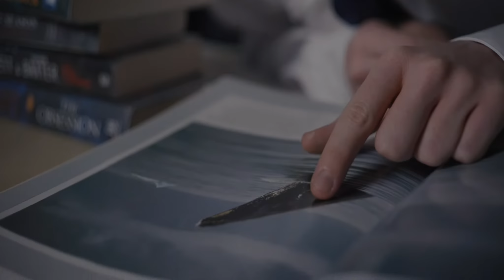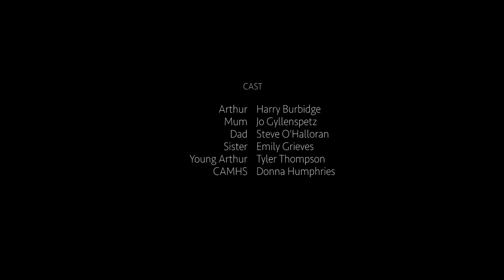Arthur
Arthur is Autistic and has found strength in having routines and structure in his day to day life.

The Covid-19 pandemic disrupted these routines and his anxieties escalated, leading to isolation. Arthur's family encourages him to seek help from CAMHS, who refer him to Cognitive Behavioural Therapy (CBT) sessions to help reduce anxiety and find various coping mechanisms.

This is one film in a three-part series about young people who have different experiences with mental health and their support journey through CAMHS.

The characters and events depicted in this film are based on a range of case studies researched by NHS Bath and North East Somerset, Swindon and Wiltshire Clinical Commissioning Group. No identification with actual persons and places is intended or should be inferred.